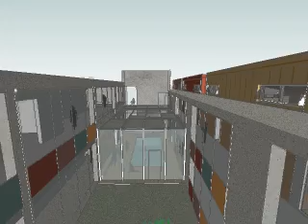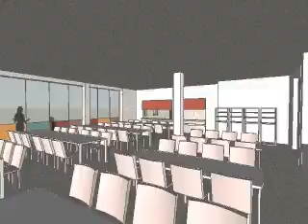ARCHITETTO ATTILIO GIAQUINTO - PROGETTO OSPEDALE - ACHITETTI TORINO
Architetti Torino